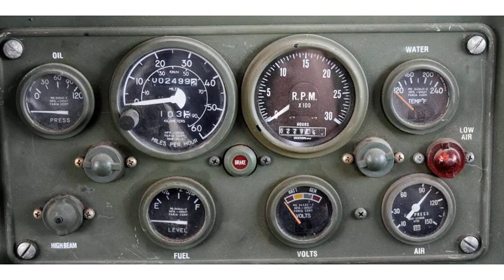1992 Humvee m998 military (photo slideshow)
1992 Humvee m998 military

low miles 1991 BMY M925 A2 5 ton Military Truck Troop carier

Ready for work 1991 AM General M936 Recovery Rotator 6x6 Tow Truck Wrecker Crane